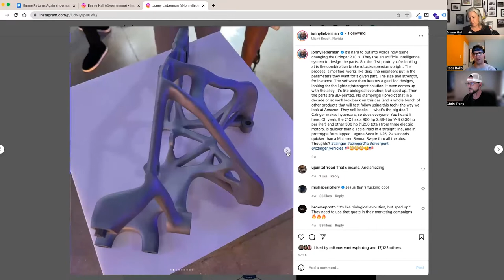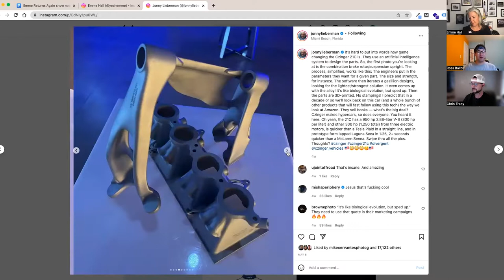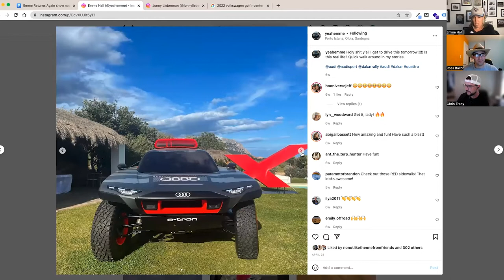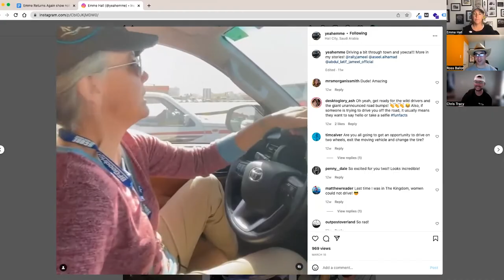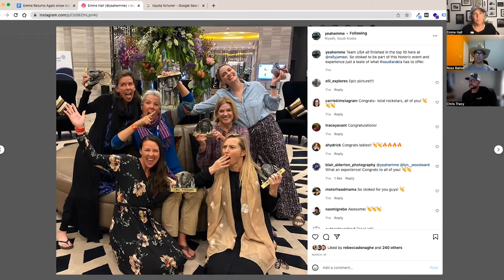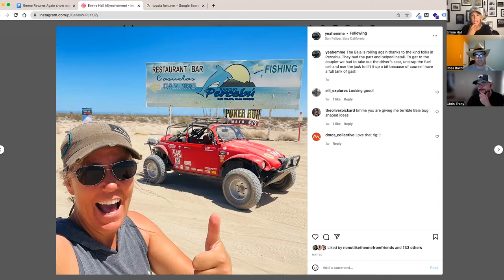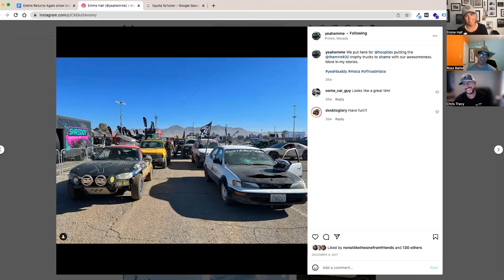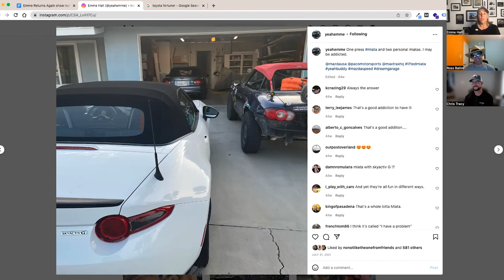Emme Hall, Dakar Audi Racecar, Baja Bug - Off The Road Again: Episode 126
Ross and Chris welcome Emme Hall back to the show. She has spent time with an Audi racecar built for Dakar. She competed in the first Rally Jameel held in Saudi Arabia. Emme owns a lifted Miata called Buddy and now has a Baja Bug desert race vehicle. Also discussed were the Volkswagen Golf R and its infotainment/button woes, Ross' "classic" plates for his 1999 Miata, and Chris figured out what ruined his front tires.